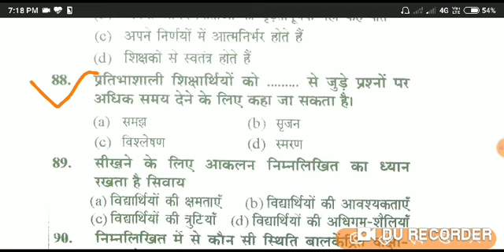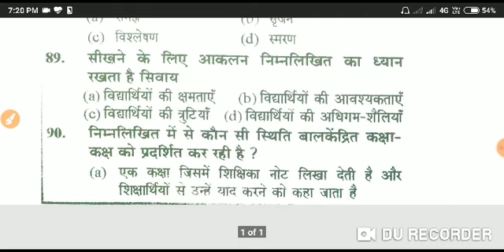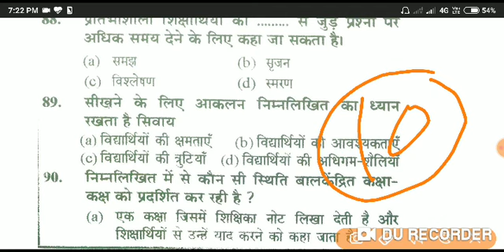बाल विकास के 10 चुनिंदा प्रश्न|सुपरटेट बाल विकास लाइव टेस्ट|ctet cdp,|kvs child devlopment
Welcome to Be Better Do Best-- Changing the way of learning & Choose the Best Path of Success.

Here we are providing videos related to  Govt. Exams news & Notification, special class, live test, Motivational videos  for all comparative exams for free.

"Your Success is Our Success" I hope we will achieve our goal with your love and support.

GOVT. JOB NEWS & NOTIFICATION

CTET 2019 SPECIAL CLASSES

UPTET 2019 SPECIAL CLASSES

शिक्षक भर्ती एवं सभी एकदिवसीय प्रतियोगी परीक्षाओं से सम्बंधित स्पेशल क्लासेस